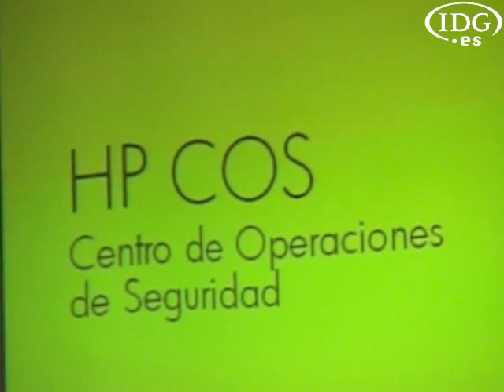HP ayuda a adoptar una correcta práctica de seguridad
Phising, ciberataques, pirateo informático o ciberterrorismo son nuevas amenazas a las que empresas y administraciones públicas deben hacer frente y no siempre saben cómo ni quien debe encargarse de combatirlas. Ante estos cambios en el panorama de la seguridad, HP se aproxima a los clientes con la propuesta del HP COS, un centro operacional de seguridad que permite resolver esta problemática con la implantación de un adecuado modelo de gestión de incidencias.